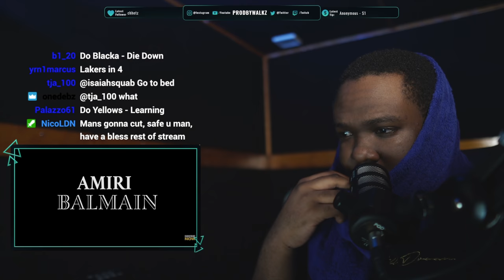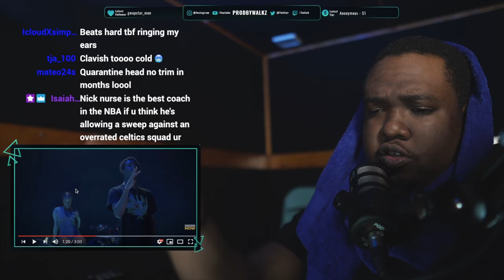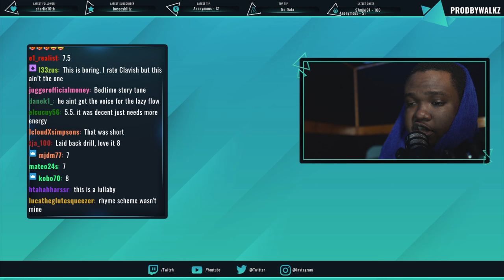Clavish - Amiri Balmain [Music Video] | GRM Daily (REACTION)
NEW RELEASE SCHEDULE! : 6 REACTIONS + 1 VLOG PER WEEK!
TWITCH STREAMS EVERY THURSDAY 11PM!

Insta ➜ @MiricaProducer

Reacting to Clavish - Amiri Balmain [Music Video] | GRM Daily

00:00 Jacko - Next Up
00:08 Intro
00:25 Reaction
04:30 Final Thoughts